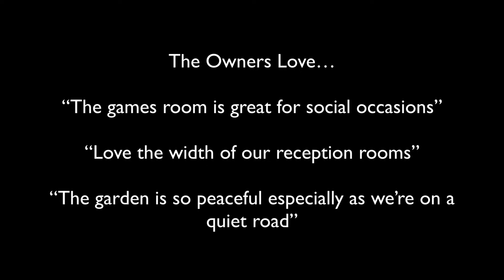Raleigh Drive, N20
Raleigh Drive, Whetstone, N20
An extended four bedroom semi detached house. Ideal layout for entertaining friends and family.